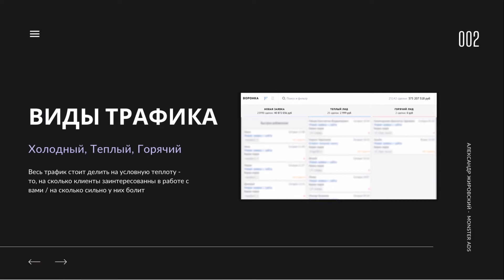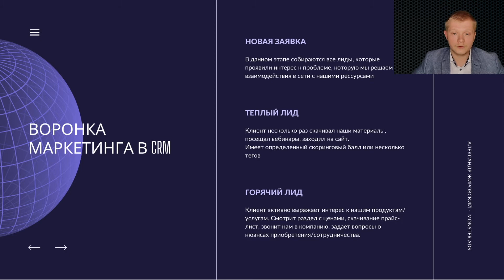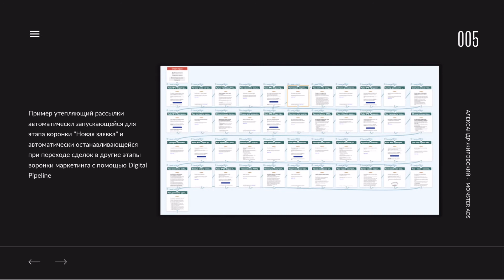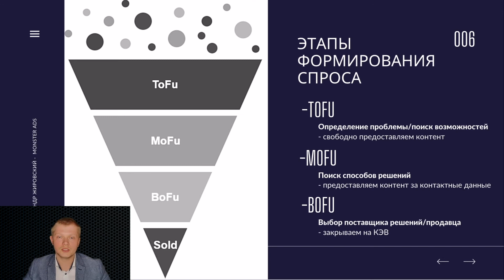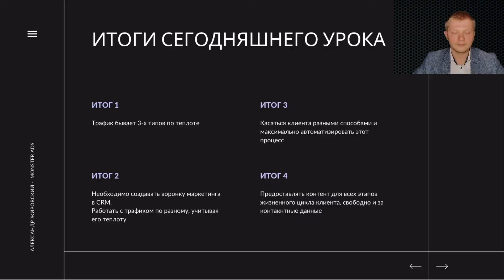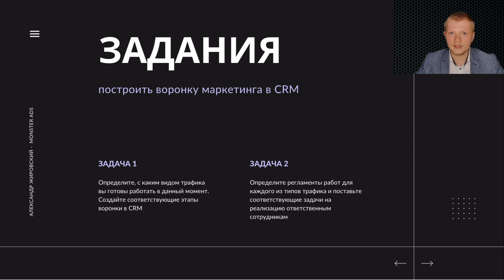Воронка маркетинга в CRM: Как помогает продавать?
Как с помощью воронки маркетинга и сегментации поступающих заявок увеличить продуктивность работы отдела продаж.
Как работать с заявками разной теплоты и с жизненным циклом клиента.

Александр Жировский - эксперт в B2B маркетинге и продажах.
- Руководитель маркетинга Core Consulting
- Коммерческий директор ЗАО РОССИ
- Руководитель Digital проектов Digital Guru
- Руководитель маркетинга Lebo-Professional
- Коммерческий директор Grebenuk Resulting
- Директор по маркетингу Simple Sales
С 2021 года бизнес консультант и CEO MonsterADS

Построим отдел продаж под ключ за 3 месяца (+маркетинг):
- Индивидуальная работа
- Берем на себя реализацию
- Обучение ключевых сотрудников